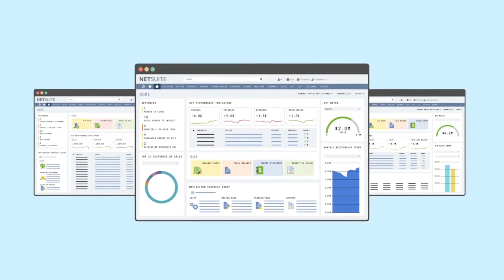OpenAI, Anthropic, and Meta | Analyzing the AI Frontier with Zvi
This isn't news, it's analysis! Nathan Labenz sits down for an with Zvi Mowshowitz, the writer behind Don't Worry About the Vase to talk about the major players in AI over the last few months. In this extended conversation, Nathan and Zvi debate if AI has attained the intelligence of a well-read college graduate (per OpenAI's Jan Leike), a live player analysis, and the role of independent red teaming organizations.

- Zvi is an information hyperprocessor who synthesizes vast amounts of new and ever-evolving information into extremely clear summaries that help educated people keep up with the latest news.

TIMESTAMPS:
(00:00) Episode preview
(03:15) Is AI as intelligent as a college grad?
(07:45) Memories and context processing
(15:45) Sponsor: NetSuite | Omneky
(17:13) Is AI as intelligent as a college grad? cont'd
(20:47) Strengths and weaknesses of AI vs human
(31:05) OpenAI Superalignment
(37:23) The relationship between OpenAI and Anthropic
(44:31) Anthropic's security recommendations and adversarial attacks
(50:50) Is OpenAI using a constitutional AI approach?
(01:01:26) Context and stochastic parrots
(01:10) Is more context better?
(01:15:29) Should Nathan work at Anthropic?
(01:21:35) Google DeepMind's RT-2
(01:27:47) Multi-modal Med-PaLM
(01:31:50) Speculating about Gato
(01:35:10) Skepticism about Med-PaLM usage in radiology
(01:41:37) Llama 2 - what is going on at Meta??
(01:51:14) Llama 2 vs other models
(01:55:29) Who are the live players?
(02:01:38) China's AI developments
(02:02:41) Character AI and inflection
(02:05:26) Replit as the perfect substrate for AGI
(02:10) AI girlfriends
(02:18:53) AI safety: The White House
(02:25:43) Bottlenecks to progress
(02:35:27) Can new players influence AI policy?
(02:39:00) Liabilities
(02:47:54) Independent red teaming organizations
(02:57:18) Mechanistic interpretability

X:
@labenz (Nathan)
@thezvi (Zvi)
@eriktorenberg (Erik)

-NetSuite provides financial software for all your business needs. More than thirty-six thousand companies have already upgraded to NetSuite, gaining visibility and control over their financials, inventory, HR, eCommerce, and more. If you’re looking for an ERP platform: NetSuite and defer payments of a FULL NetSuite implementation for six months.

-Omneky is an omnichannel creative generation platform that lets you launch hundreds of thousands of ad iterations that *actually work* customized across all platforms, with a click of a button. Omneky combines generative AI and real-time advertising data.